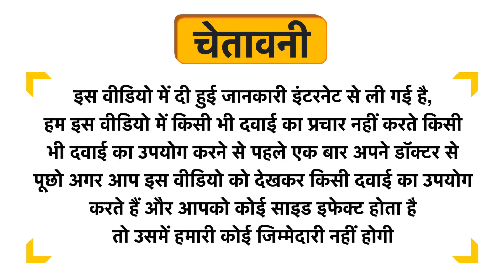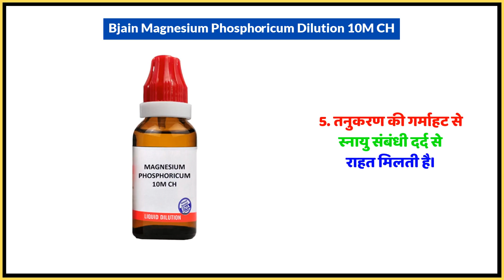Bjain Magnesium Phosphoricum Dilution 10M CH Uses in Hindi | Side Effects | Dose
Bjain Magnesium Phosphoricum Dilution 10M CH Uses in Hindi | Benefits | Side Effects | Dose